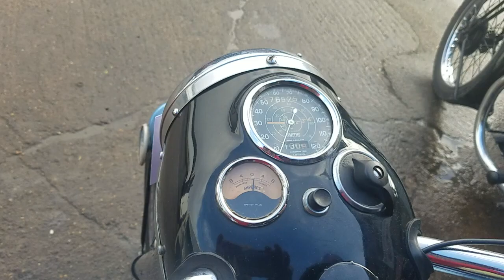1955 Triumph T100 500cc at Andy Tiernans